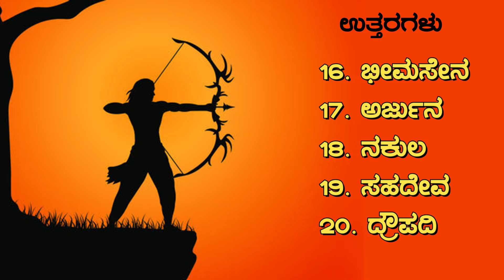ಸುಳುಹು ನೋಡಿ ಈ ಹೆಸರುಗಳಿಗಿರುವ ಮತ್ತೊಂದು ಹೆಸರನ್ನು ತಿಳಿಸಿ